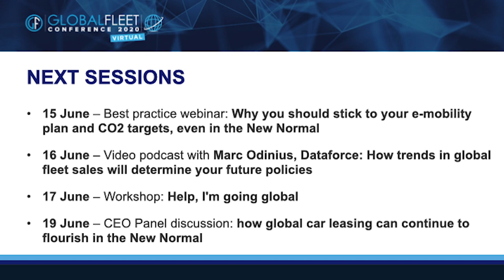Connectivity as key enabler in the New Normal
Thanks to technology and the development of connected services, vehicle fleets can and will be managed more smartly as the evolution in connected technology will support safety, mobility, cost-efficiency, contributing as well to the deployment of shared fleets in a safe and healthy environment in the New Normal.

In this executive panel Nicola Veratelli, CEO of OCTO, Neil Cawse, CEO of Geotab and Brandon Nixon, CEO of Lytx will examine in an informative and positive way why and how connectivity and AI contribute to global fleet management in the New Normal.